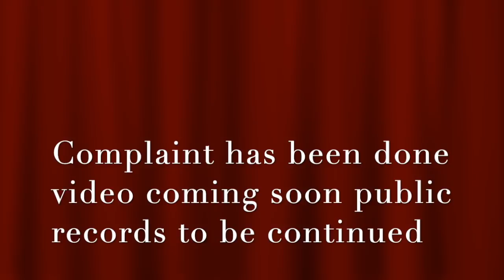Tyrants Being Tyrants Practicing Selective Policing Dereliction Of Duties-1st Amendment Audit